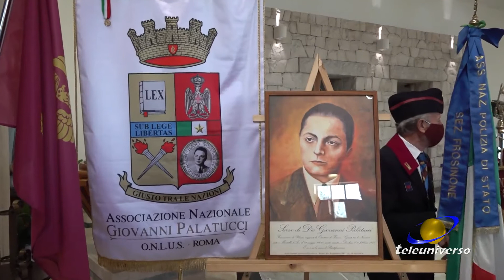FROSINONE: Santo Patrono della Polizia del 29-09-2020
Questa mattina presso la Chiesa Santa Maria Goretti a Frosinone si è tenuta la cerimonia  in onore del Santo Patrono della Poli-zia di Stato San Michele Arcangelo. La Santa Messa è stata offi-ciata da S.E. Monsignor Ambrogio Spreafico, Vescovo della Dioce-si di Frosinone, Veroli, Ferentino alla presenza del Prefetto di Frosinone Dott. Ignazio Portelli e delle alte cariche istituzio-nali e militari della Provincia.